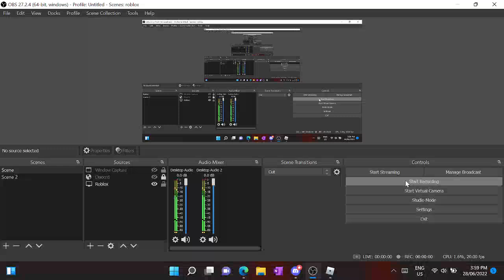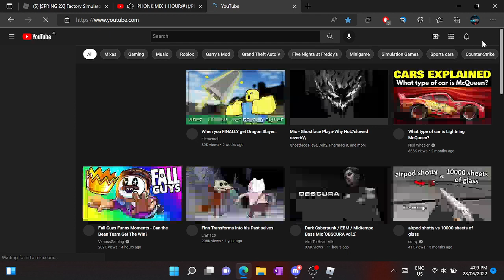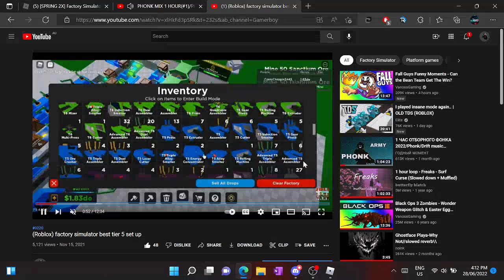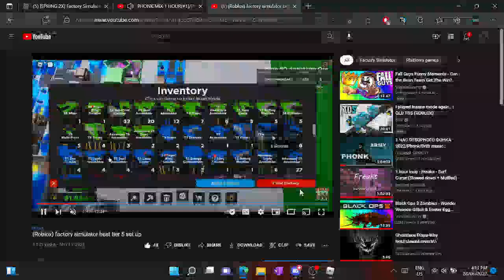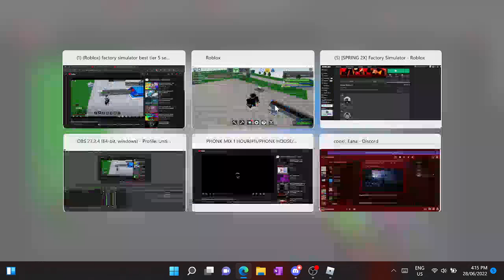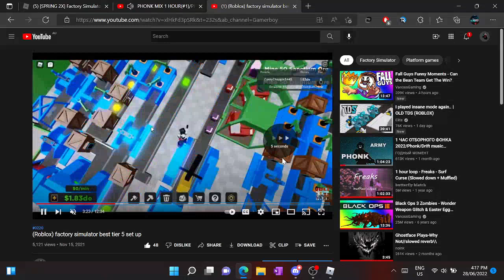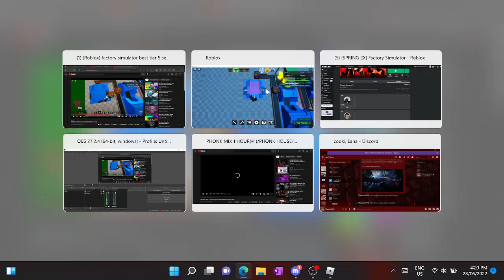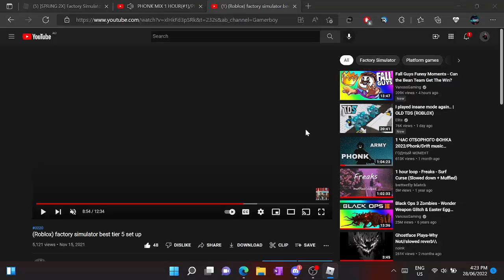(Roblox) Factory simulator showing best item's of each tier 1-2-3-4-5